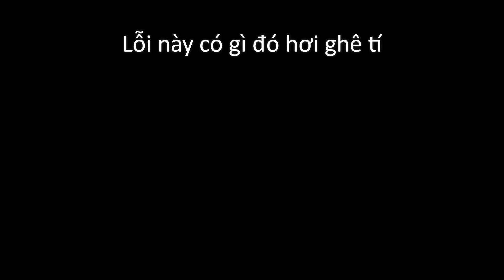8 Lỗi đặc biệt mà bạn có thể chưa biết trong Minecraft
Những điều trong clip được lấy từ Youtube,skip the 2torial,và vài điều trong đó mình cũng tự tìm ra...
Nếu video có gì sai sót,mong các bạn bỏ qua.

Credit
➤Nhạc nền:
2.Dawn by Sappheiros - Calm Music No Copyright
4.Undertale OST 012  Home
Time Stamp : Now available
0:00 - Intro
0:10 Lỗi 1 - Đổ nước ở địa ngục
1:08 Lỗi 2 - Đi xuyên tường bằng Shulker box
2:02 Lỗi 3 - Tripwire hook bug - vô hạn Emerald
2:58 Lỗi 4 - Piston không đầu, Piston 2 đầu
5:13 Lỗi 5 - Giường bị lỗi
5:59 Lỗi 6 - Phá cổng end, fun facts
7:11 Lỗi 7 - Trục trặc ở chế độ khán giả
7:35 Lỗi 8 - Lỗi cỏ biển
7:58 End clip/Outro

-Thumbnail By Adobe Photoshop CS6
-Recorded By Nvidia ShadowPlay.
-Edited By Camtasia 9.

➤Video Created By Ares © | Please Don't Re-up Without My Allowed!